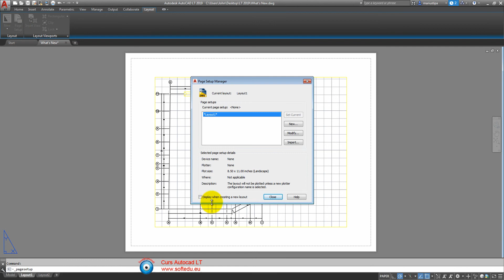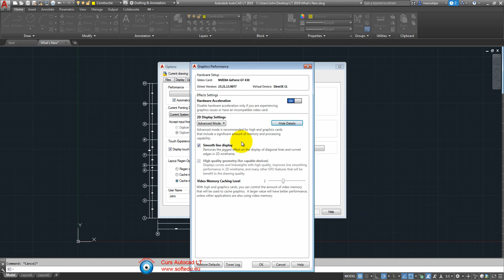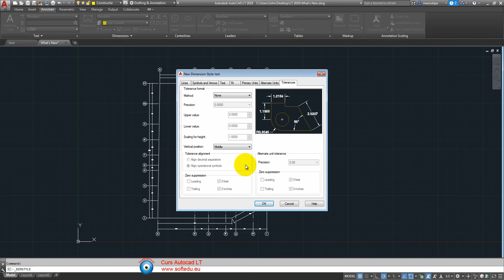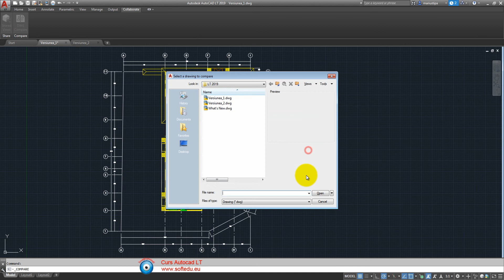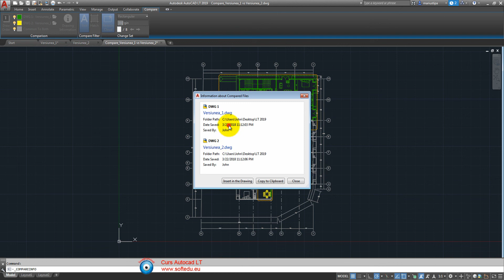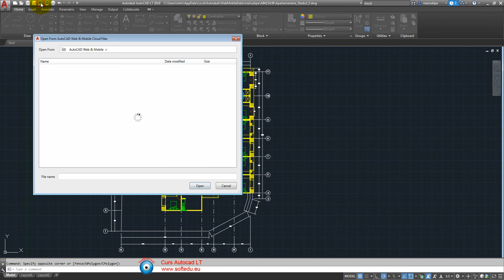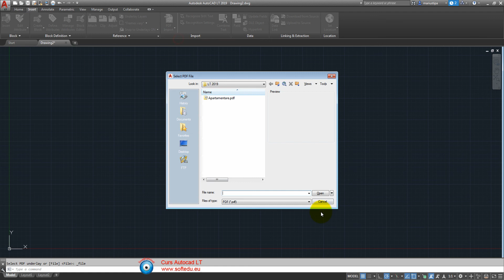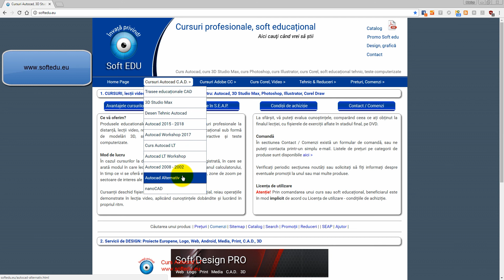Noutati in Autocad LT 2019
Ce este nou in Autocad LT 2019? NIMIC! Pana la versiunea 2023 inclusiv, nimic nou. Plata online cu card VISA inclusiv PLUXEE - Prima de carieră didactică, aici

Studiaza in propriul tau ritm, in confortul caminului propriu, avand acces pe viata la resursele si lectiile noastre video.
La producem lectii video in limba romana, insotite de proiecte si exercitii aflate in stadiul initial respectiv final. Realizam training pentru urmatoarele cursuri

1. Autocad, Autodesk, CAD
Curs profesional Autocad 2D si 3D, curs complet Autocad
Curs profesional Autocad LT, de la incepator la avansat
Workshop Autocad LT, atelier practic care simuleaza problemele din proiectarea reala
nanoCAD, curs CAD cu programe gratuite, curs pentru incepatori
3D Studio Max, curs modelare 3D, animatie, efecte speciale, randare arhitecturala
Curs Autodesk Inventor Pro, curs de proiectare CAD parametrica

2. Curs Editare Video
Curs editare, montaj, efecte speciale si compozitie video cu After Effects

3. Curs editare, corectare, manipulare si compozitie  imagine
Adobe Photoshop CC, standardul mondial in domeniu

4. Curs Corel Draw
Curs grafica vectoriala cu Corel Draw
Print Workshop Corel Draw, atelier de tipar cu Corel Draw

5. Curs editare web design
Curs web design X5, curs  web design fara programare web, genereaza automat cel mai modern si curat cod HTML 5 si CSS 3, in responsive design

6. Soft educational, modelari 3D, simulari 3D
Tehnologi materialelor